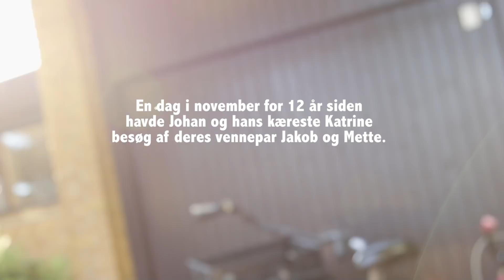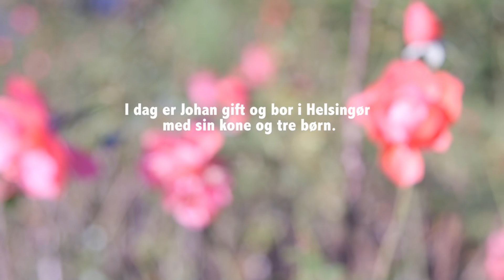Johan overlever tragisk trafikulykke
En tilfældig dag i november for 12 år siden skete der en voldsom ulykke i Brønshøj i København. En gruppe fodgængere bliver ramt af en bil, der kørte uansvarligt og med for høj fart.

Johan var med i den tragiske trafikulykke og fortæller her, hvad der skete, og hvordan han kæmpede for at fortsætte sit liv.

Hvis du har kommentarer eller spørgsmål, kan du få fat på os via vores Facebookside:
Du kan også se mere om os og vores kampagner på